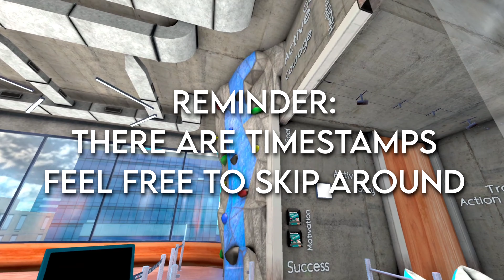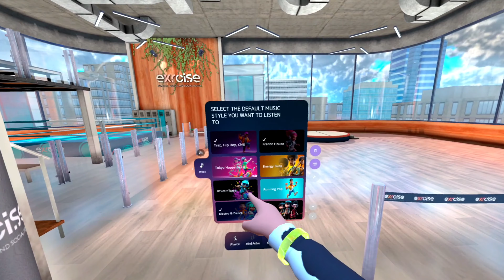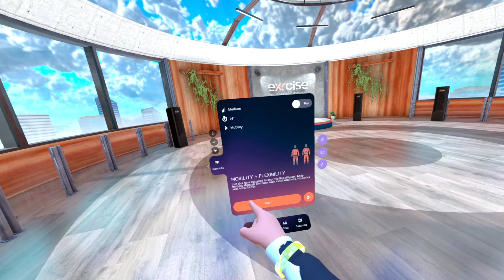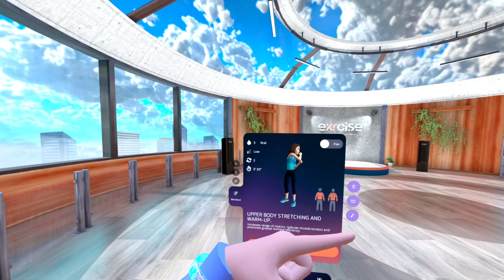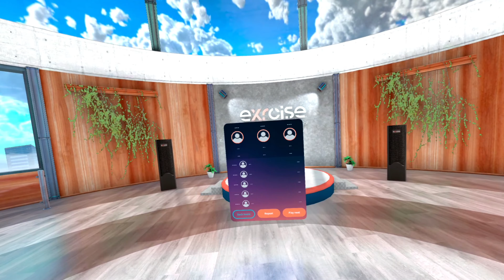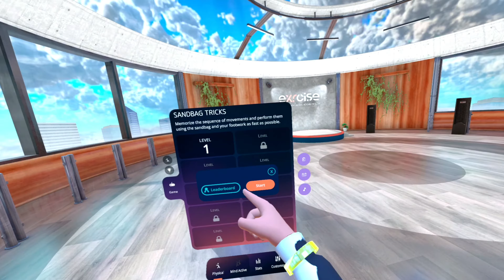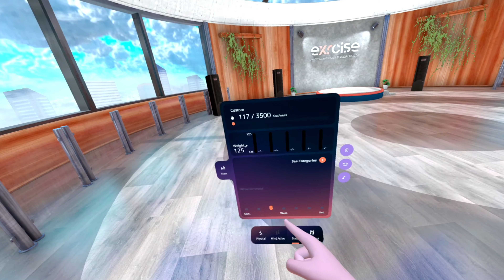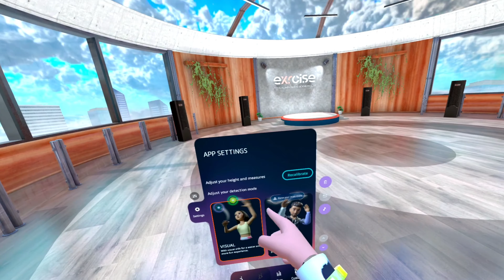Virtual Reality Fitness App - eXRcise for Quest 3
eXRcise is the perfect way to exercise in VR for the best workout. This VR fitness app keeps you on track to reach your 2024 exercise goals with its intuitive plans that are designed by professional trainers. Enjoy a full GYM class in VR! Make sure to check out eXRcise below!

00:00 - What is eXRcise?
00:59 - Calibration
03:37 - Music & Environments
04:29 - Workout Plans
05:44 - My First Workout Routine!
11:34 - Workout Tracking
12:56 - Workout With Friends!
14:13 - FitGames!!
15:41 - Oooh Oooho ohoooooohoohoOOHOOHOOOHOOHOHOHOOHOH!!!
16:18 - More FitGames!!
20:14 - Stats
20:58 - Options & Cosmetics
21:39 - My Thoughts